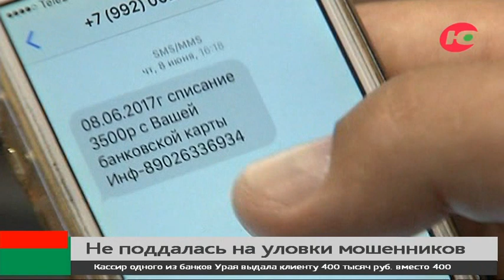Бдительная пенсионерка Нефтеюганска не дала мошенникам себя обмануть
70-летней жительнице Нефтеюганска пришло сообщение, что с её банковской карты списывают деньги. В сообщении был указан номер телефона.